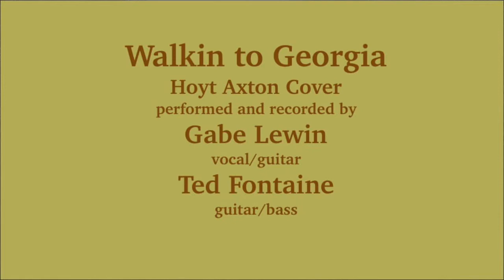Walkin Down to Georgia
Gabe Lewin, Ted Fontaine perform the Hoyt Axton song Walkin to Georgia, Recorded using Logic. Video editing on Final Cut. Gabe Lewin, vocals and guitar. Ted Fontaine guitar, bass, and edit. Gabe on all harmonies.